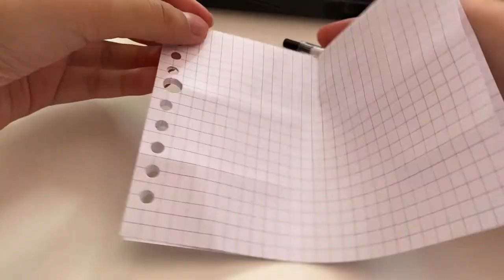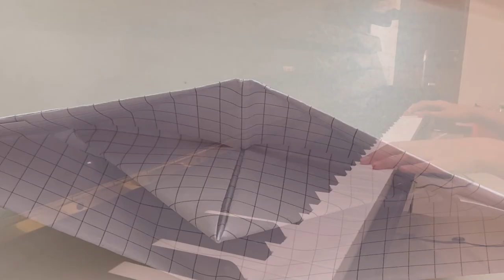setelah hujan berhenti (original instrumental)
"Kisah ini bercerita tentang satu mahluk yang mencintai mahluk lainnya yang sangat berbeda dari dirinya." menurut mu, kisah ini akan berakhir happy ending atau sad ending atau ..ending lainnya?

Tidak.. tidak..

Dibalik itu semua terdapat kisah yang sebenarnya, yaitu kisahku..
Aku yang mencintai seorang yang lain namun tidak dalam satu iman, tapi kami saling percaya akan keajaiban jika kami dapat melewati semuanya walau kenyataannya takdir mungkin berkata lain dan pada akhirnya kami harus berpisah, kami tidak keberatan akan tantangan tersebut walau akan selalu ada sakit dan kesedihan. Tapi selama kami bersama, kami bahagia, dan selama kami bahagia, tidak ada mimpi yang akan lenyap dalam sekejap.

Terima kasih..

karya: isabela maura

Better use your earphone/headphone/headset for better sound!